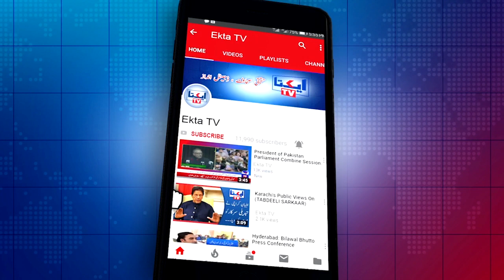Jsqm chairman sunan qureshi at jhoke sharif